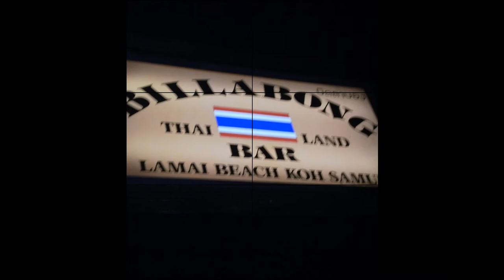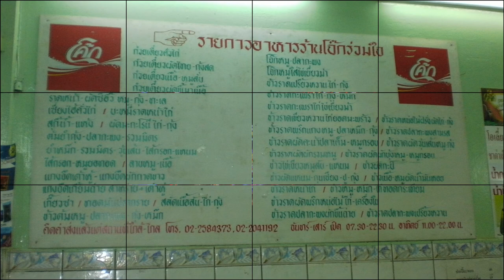ประเทศไทย, Koh Samui, Koh Tao, Bangkok - Thailand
Our trip to Thailand, summer of 2011.

koh samui, samui, lamai, lamai beach, Bangkok, koh samui, chaweng, kosamui, koh samui nightlife, what to do in koh samui, things to do in thailand, koh samui tours, samui, koh samui things to do, things to do in koh samui, thailand, tayland, tailand, thiland, tialand, thai, ประเทศไทย, thialand,